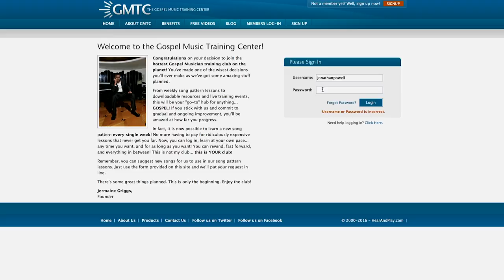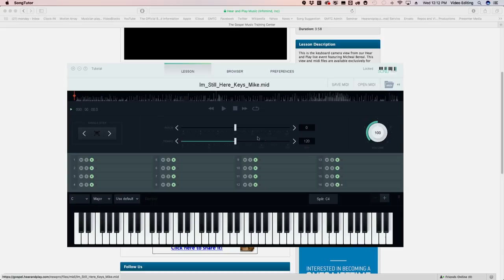Mike Bereal Plays "I'm Still Here" - Dorinda Clark - Chord Voicings!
In this gospel piano by ear and organ by ear tutorial video, professional gospel musicians Michael Bereal (Keyboard), Bennet Paysinger (Organ), Demetrius Mabry (drums),  and Brian Bdub White (bass) really take us to church with the gospel chords and progressions to the gospel song, "I'm Still Here" by Dorinda Clark Cole.

-Accountability
-Discipline
-Proven & structured plan
-Practice plans
-Zoom lectures